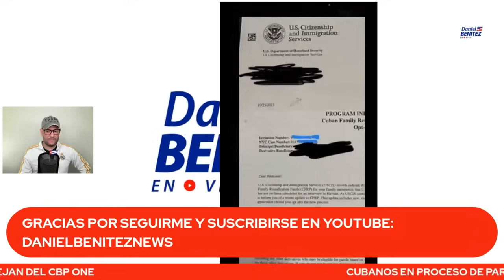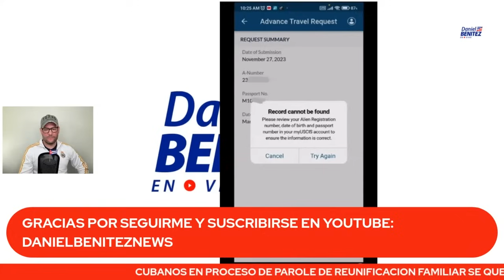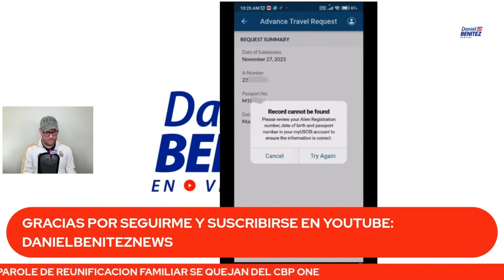Atención: Cubanos siguen reportando problemas con Parole de Reunificación Familiar y cuenta de CBP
Beneficiarios del Programa de Parole de Reunificación Familiar para cubanos siguen reportando problemas en cuentas de CBP para terminar sus procesos.